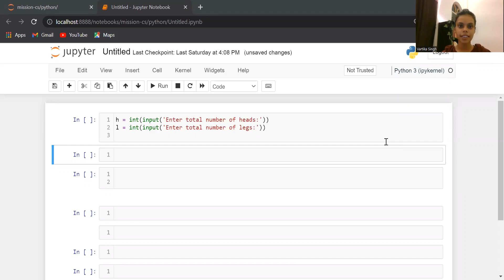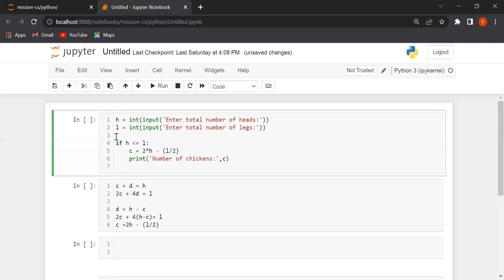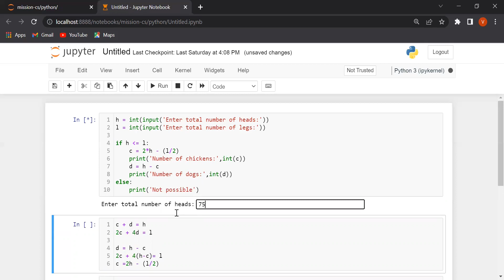Calculate total number of Chickens and Dogs | Python tutorial